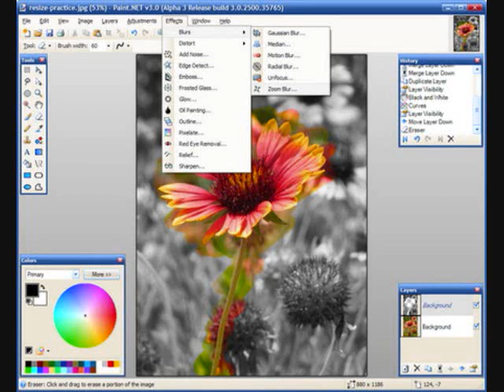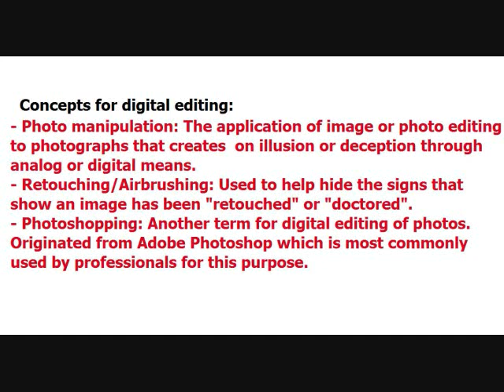Comm 398 Photo Manipulation Video